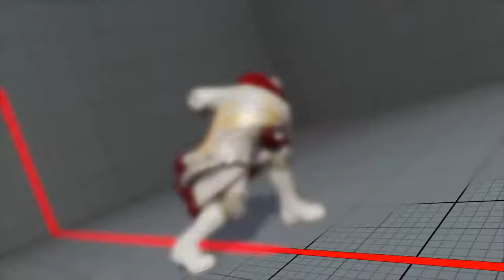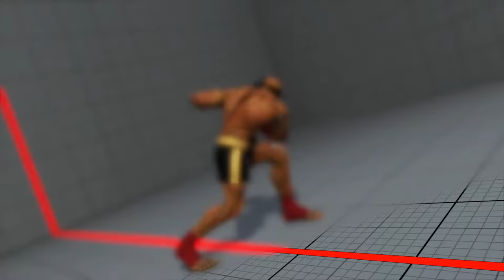녹슬은 주리 백작님과 라운지 사가트 vs 주리 (나)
백작님의 사가트와 함께 vs 주리 영상 입니다